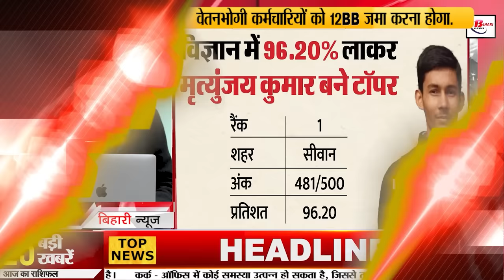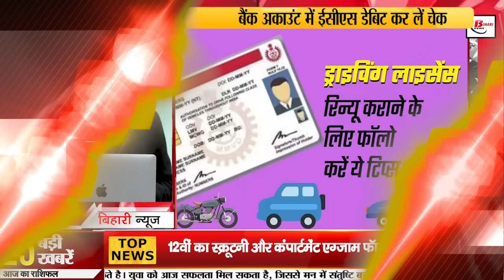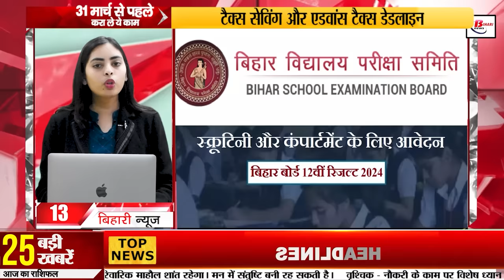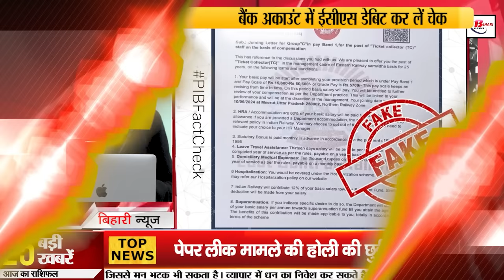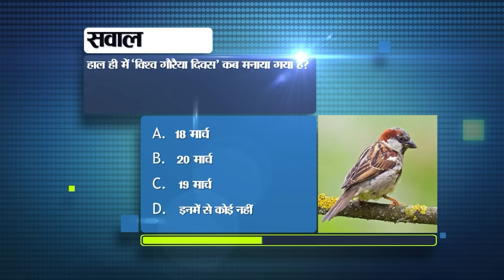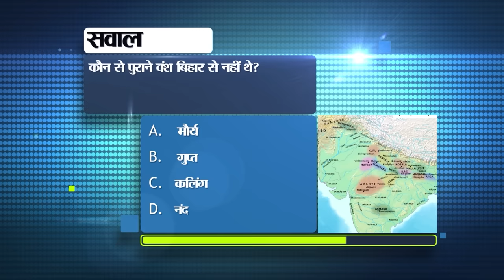Bihar News Live Today of 24th March 2024.Bihar Inter Topper,Bihar Vacancy,Happy Holika Dahan 2024.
Bihar News Live  of 24th March 2024.Bihar Board 12th exam result 2004,Happy Holika Dahan 2024,CM Nitish Kumar,Bihar Matric Results 2024

1. Another opportunity for recruitment to 2049 posts under SSC Phase 12

2. Holika Dahan today, know the auspicious time
Today is Holika Dahan. Today, Bhadra Kaal will last from 9:55 AM to 11:13 PM. In such a situation, after Bhadra, Holika Dahan will take place at 11:13 PM. This time people will have to wait till late night for Holika Dahan. At the same time, it is being said that the auspicious time will be at 1:20. Holi has been affected by lunar eclipse after a hundred years. However, this lunar eclipse is not in India. It is known that the festival of Holi is celebrated on the full moon day of Phalgun month and Holika Dahan takes place just a day before it. According to religious beliefs, good was victorious over evil on this day. (How will you celebrate Holika Dahan? Do let us know in our comment section.)
3. Mrityunjay Kumar of Siwan became science topper in Bihar Board 12th examination.

4. Update address in Voter ID card in this way

5. Bihar Board Chairman gave update regarding the release of matriculation result.

6. Construction of a grand temple in Sitamarhi may soon be announced

7. Extended date of application for D.El.Ed entrance exam
8. Possible to renew driving license at home

9. Today in Bihari Pehchan we will talk about Rajkumar Shukla.

10. There will be strong security arrangements on Holi, surveillance will be done through cameras.

11. BPSC teacher recruitment exam paper leak case will be investigated even during Holi holiday.

12. Bhojpuri actor Pawan Singh gifted a car to his wife.

13. Bihar Board 12th scrutiny and compartment exam form filling date released

14. Possibility of rain at many places in the state on the day of Holi.

15. All universities of Bihar will have their own data bank

16. Today in Bihar Tourism we will talk about Sita Kund.

17. List of JDU candidates may be released today

18. Former Lok Sabha Speaker Meira Kumar will not contest elections

19. RLM State President Ramesh Kushwaha joins JDU with his wife.

20. FIR lodged against Congress MP Ranjit Ranjan in this case

21. There will be a match between Rajasthan Royals and Lucknow Super Giants today

22. Today's date is recorded in the history of India for many reasons.

23. Onion export banned again

24. How to get refund if fare increases after booking a cab

25. In today's viral news, we will talk about the offer letter of Railway Ministry going viral.
26. Bihar became runner-up in Khelo India Kho-Kho under the Indian Kho-Kho Association.

27. Jitan Ram Manjhi had darshan of Ram Lalla in Ayodhya.